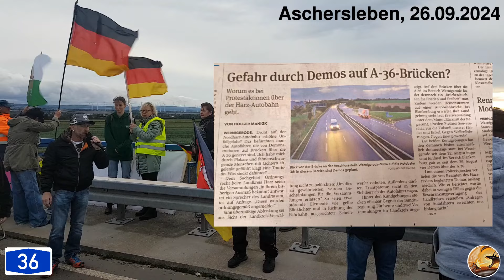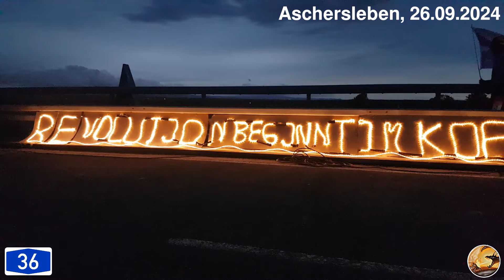Das ist nicht der Anfang vom Ende! - Die Brücke leuchtet!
Die Volkstimme versucht eine Gefahr zu suggerieren, die vom Brückenleuchten ausgehen soll. Angeblich hat sich eine Touristin bei der Zeitung beschwert. Das ist aus den Fingern gesogen! Wendet man sich in solchen Fällen nicht viel eher direkt an die Polizei?
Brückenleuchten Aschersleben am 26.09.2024